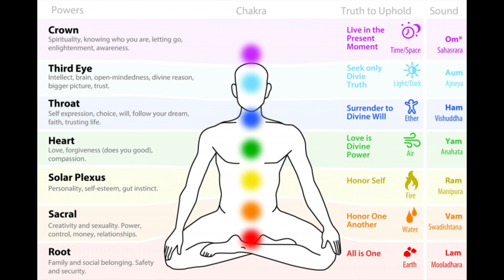The Black Empowerment Deception! Part 1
We Are About The Solution!

Cash.app/$DARYAGOODEN

We do not take these gestures of support for granted. We look forward to hearing your thoughts. Shalom.